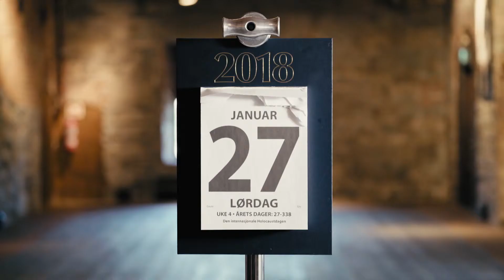Ag – Rom for alt –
Ag er en lokal byggentreprenør som utfører oppdrag i Kongsberg og omegn. Selskapet ble stiftet på Kongsberg i 2002, og har etter det utført en rekke større og mindre oppdrag for private såvel som offentlige og næringsdrivende.